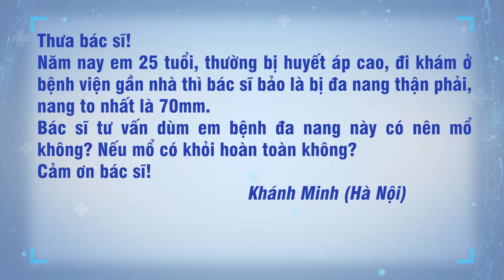Chuyên gia trả lời: Thận đa nang có nên mổ không? | ThS.BS Tạ Ngọc Thạch | TNNH Tâm Anh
❓ Khách hàng Khánh Minh (Hà Nội) gửi câu hỏi: "Thưa bác sĩ, năm nay em 25 tuổi, thường xuyên bị huyết áp cao, đi khám ở bệnh viện gần nhà, bác sĩ bảo bị thận đa nang phải, nang to nhất 70mm. bác sĩ tư vấn dùm em bệnh đa nang này có nên mổ không? Nếu mổ có khỏi hoàn toàn không? Cảm ơn bác sĩ."

❗ThS.BS Tạ Ngọc Thạch, Khoa Nam học Tiết niệu, BVĐK Tâm Anh Hà Nội trả lời tại đây

📝 Nếu có bất kỳ thắc mắc hay câu hỏi cần chuyên gia giải đáp, bạn có thể để lại ngay dưới comment, inbox fanpage hoặc gọi đến số hotline (TP.HCM) / 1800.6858 (HN) để được tư vấn thêm.

➡️ Nhớ đặt thông báo đón xem các số được phát sóng trên kênh YouTube Tiết niệu Nam học Tâm Anh vào 19:00 Thứ hai - tư - sáu nhé!